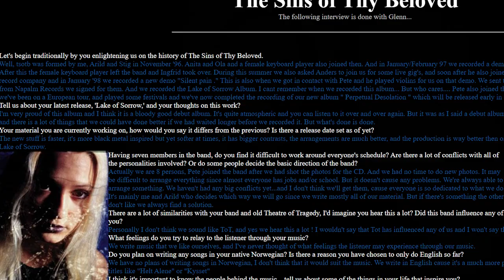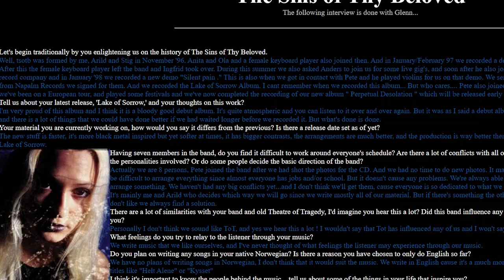🔵THE SINS OF THY BELOVED: ¿qué FALLÓ?🤔 | HISTORIA Y OPINIÓN de la BANDA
Comentamos todo lo relacionado a la banda noruega The Sins of Thy Beloved.